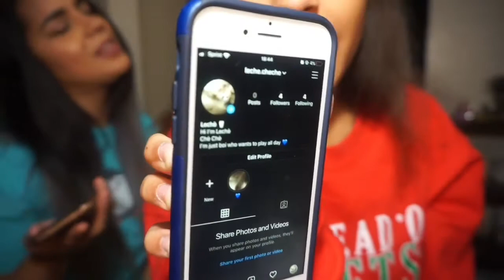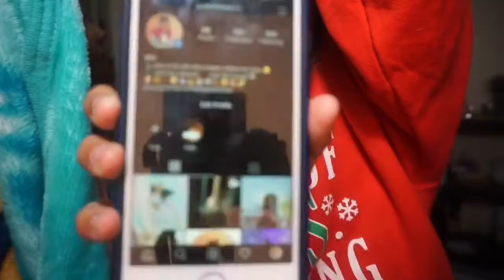FAIL! whisper challenge mom and daughter edition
like. cmnt. and sub for moreeee